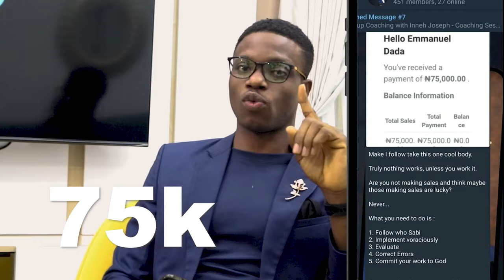From 20k To 5Million In Weeks (With A Smart Phone) || Inneh Joseph's story Will Inspire You.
He moved from a broke job seeker earning 40k to a millionaire earning over 5 Million online with just a few skills and his mobile phone.

He now trains others and helps them duplicate his results.

Wanna change your own income story online as well?

Join us on LAP today.

You can Click This Link or Get back to Whoever shared this Video With You.